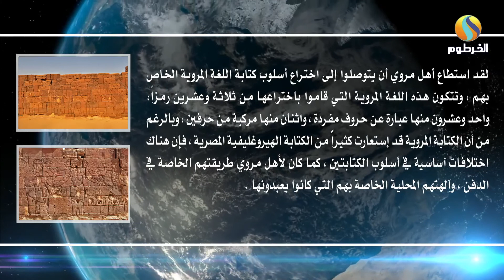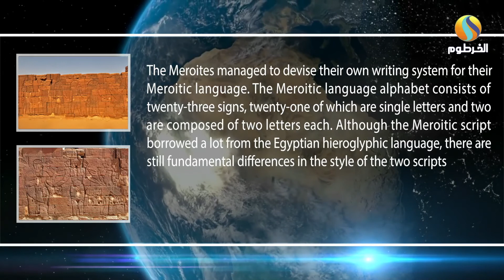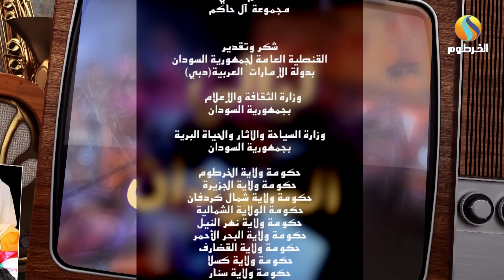برنامج ليالي السودان -- الحلقة رقم (17) ( LAYALI AL SUDAN PROGRAM -- EPISODE (17)